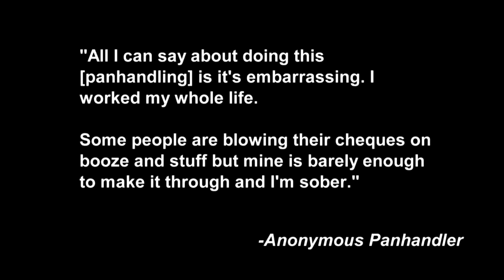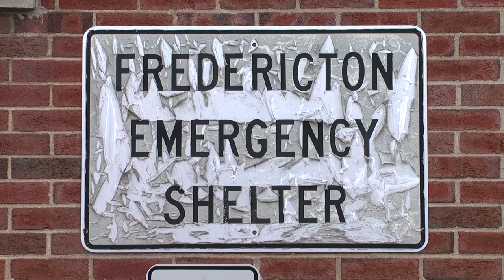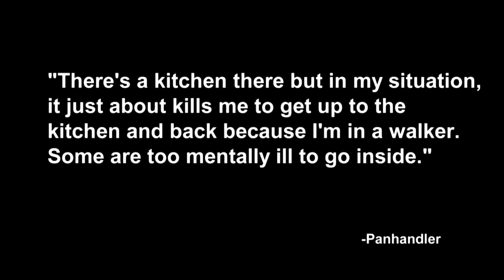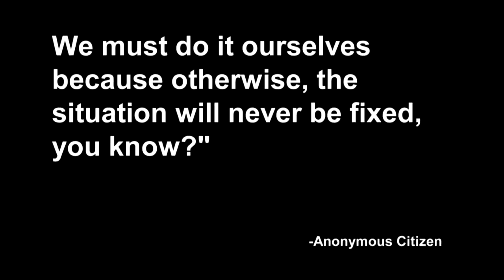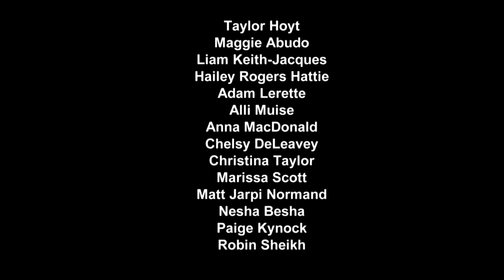Homelessness in Fredericton: An Inequality in Society Documentary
As part of our final project, a group of students interviewed homeless people, executive directors of shelters, and the general public on their view of homelessness.

Homelessness is often an invisible problem and this video aims to put a human face on the problem and to remove the stigma that goes along with homelessness.